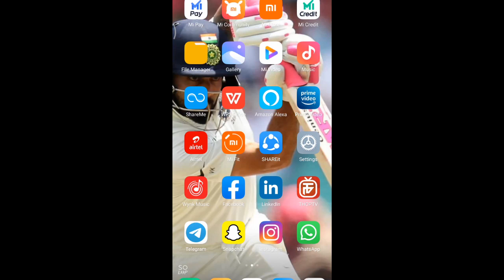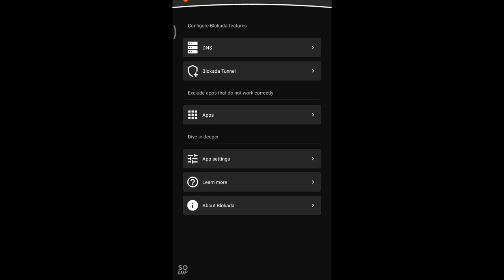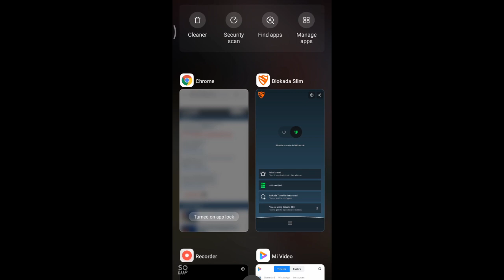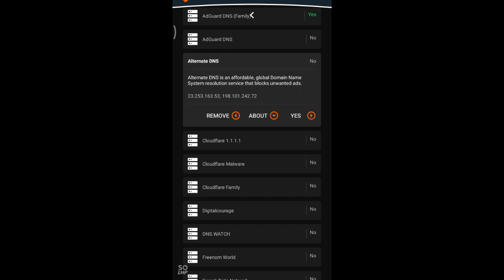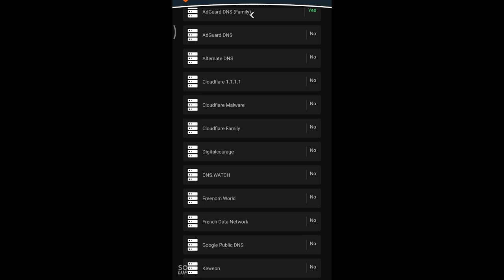Android Phone-ல் விளம்பரங்கள் மற்றும் Trackersகளை முடக்குவது எப்படி? | Blokada | FOSS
தினம் தினம் விளம்பரங்கள் வாயிலாக Trackers களைகொண்டு உளவு பார்க்கும் வேலைக்கு இனி காலம் இல்லை!
இந்த காணோளியில் காண இருப்பது,

1.  Blokada மூலம் விளம்பரங்களை தடை செய்வது எப்பது?
2   Trackers ல் இருந்து நம்மை காத்து கொள்வது எப்படி ?

உள்ளிட்ட பல அம்சங்களை பற்றி கூறப்பட்டுள்ளது.